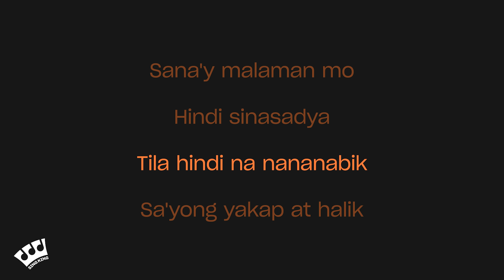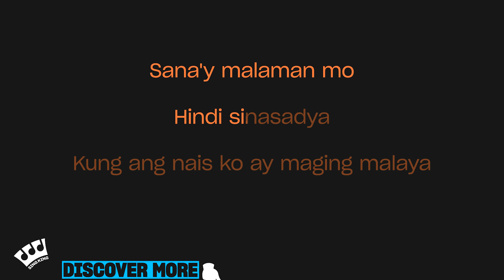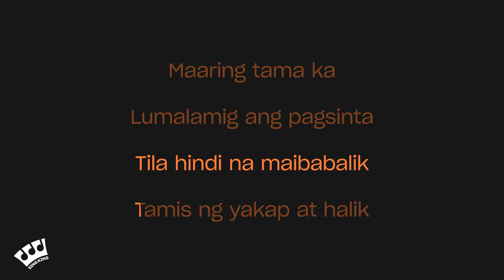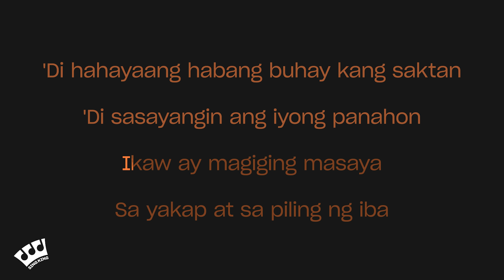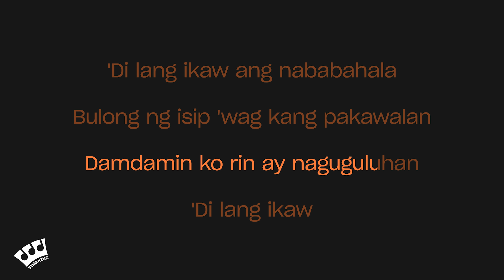Juris - Di Lang Ikaw (Karaoke Version)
Karaoke sing along of “Di Lang Ikaw” by Juris from Sing King Karaoke

0:00 Intro
0:03 Juris - Di Lang Ikaw (Karaoke Version)
4:40 Up Next